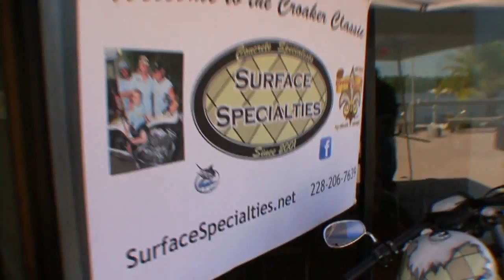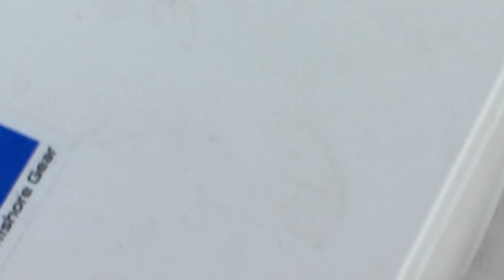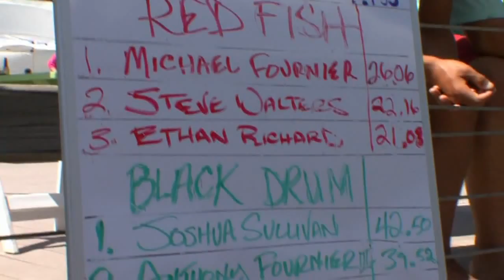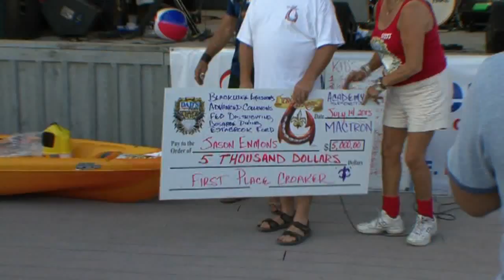2013 Croaker Classic on Castin' Cajun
On this week's Castin' Cajun Tony is at The Dock in Gulfport, Mississippi for the 6th annual Croaker Contest.
Marty Wilson, artist & the Croaker classic founder host this contest for the whole family. First prize is $5,000.00 and a Hot Tub worth $5,000.00. Many other prizes were awarded to both young and old. It's was great time for all. Check it out you might want to enter in 2014.